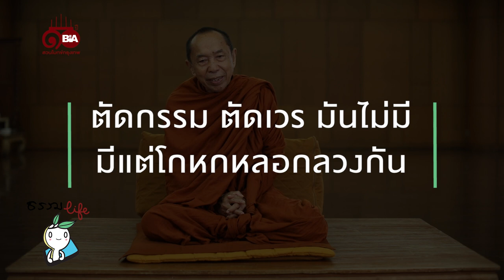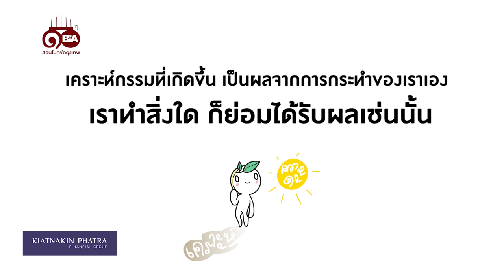ธรรมlife | Ep.45 สะเดาะเคราะห์ เปลี่ยนดวงได้จริงหรือ